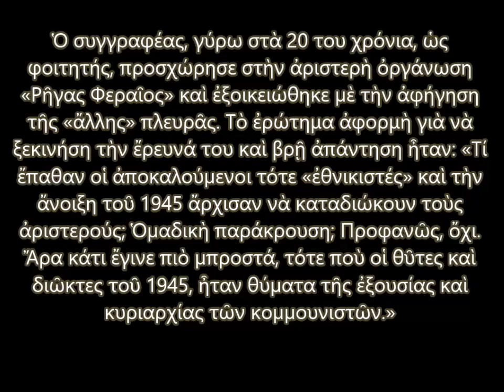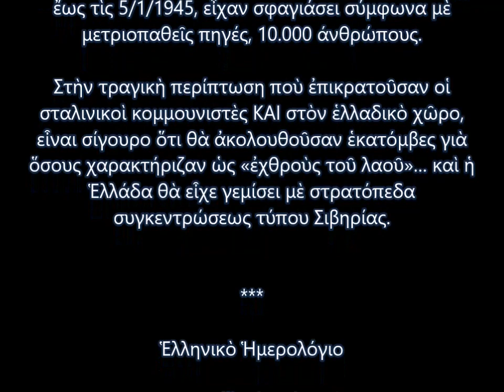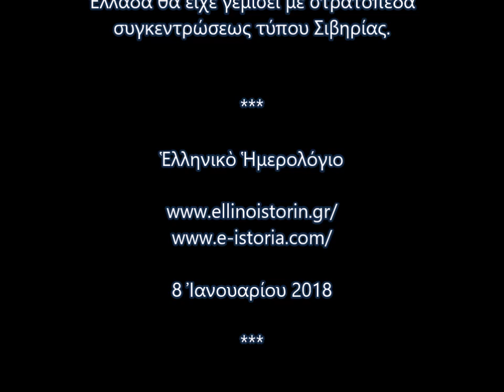Η ΜΑΚΡΟΝΗΣΟΣ ΚΑΙ Η ΑΡΙΣΤΕΡΗ ΠΡΟΠΑΓΑΝΔΑ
Ἐπιλεγμένα ἀποσπάσματα ὁμιλίας τοῦ Σάκη Μουμτζῆ, μὲ θέμα τὸ βιβλίο του, «Ἡ κόκκινη Βία 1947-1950. Ἔνοχες σιωπές, ἀριστεροὶ μῦθοι». Ὁ συγγραφέας, γύρω στὰ 20 του χρόνια, ὡς φοιτητής, προσχώρησε στὴν ἀριστερὴ ὀργάνωση «Ρῆγας Φεραῖος» καὶ ἐξοικειώθηκε µὲ τὴν ἀφήγηση τῆς «ἄλλης» πλευρᾶς. Τὸ ἐρώτημα ἀφορμὴ γιὰ νὰ ξεκινήση τὴν ἔρευνά του καὶ βρῇ ἀπάντηση ἦταν: «Τί ἔπαθαν οἱ ἀποκαλούµενοι τότε «ἐθνικιστές» καὶ τὴν ἄνοιξη τοῦ 1945 ἄρχισαν νὰ καταδιώκουν τοὺς ἀριστερούς; Ὁµαδικὴ παράκρουση; Προφανῶς, ὄχι. Ἄρα κάτι ἔγινε πιὸ µπροστά, τότε ποὺ οἱ θῦτες καὶ διῶκτες τοῦ 1945, ἦταν θύµατα τῆς ἐξουσίας καὶ κυριαρχίας τῶν κοµµουνιστῶν.»

«Αυτὸ ποὺ προσπαθῶ νὰ ἐπιτύχω µὲ τὸ βιβλίο µου, εἶναι νὰ φωτίσω τὶς πτυχὲς αὺτῆς τῆς περιόδου ποὺ βρίσκονται µᾶλλον σκόπιµα στὸ ἠµίφως ἀπὸ τὸν κυρίαρχο µεταπολιτευτικὸ λόγο, ν’ ἀναδείξῳ [ ] τοὺς παράγοντες ἐκείνους ποὺ σταδιακά, ἀνεπαίσθητα ἀλλὰ σταθερὰ ἀπὸ τὸ 1943, ὡθοῦσαν τὴν χώρα στὴν ἐµφύλια διαµάχη καἰ, τὸ κυριότερο, νὰ προσθέσῳ µιὰ ἀκόµα φωνὴ σ’ αὐτὲς ποὺ –σὲ ἀντίθεση µὲ τὴν ‘’ἐπίσηµη ἀφήγηση’’- ὑποστηρίζουν πὼς παράλληλα µὲ τὸν ἀντιστασιακὸ ἀγῶνα, διεξαγόταν ἀπὸ τὴν ἄνοιξη τοῦ 1943 ἕνας σκληρὸς ἐµφύλιος πόλεµος µὲ διακύβευµα τὸν ἔλεγχο τῶν µεταπελευθερωτικῶν ἐξελίξεων, ἕνας ἐµφύλιος πόλεµος ποὺ οὐσιαστικὰ ὁδήγησε στὴν ἐπιβολὴ τῆς ΕΑΜοκρατίας».